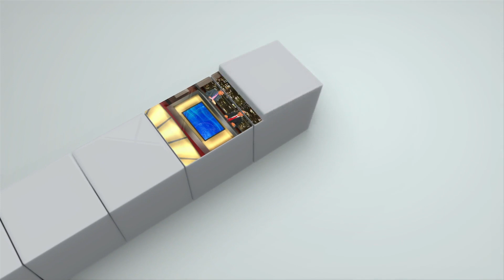الملائكة ٣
These videos are part of a series of episodes published by Rivers of Life Ministries first aired in the program Nour Yatazayad by Pastor Daniel.